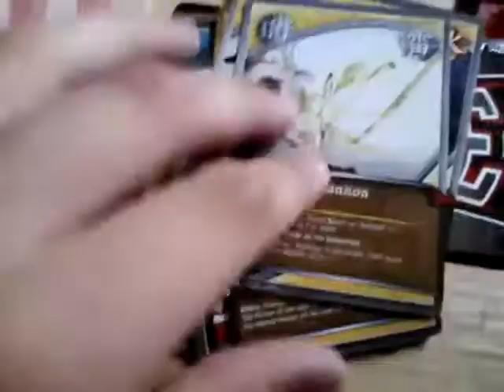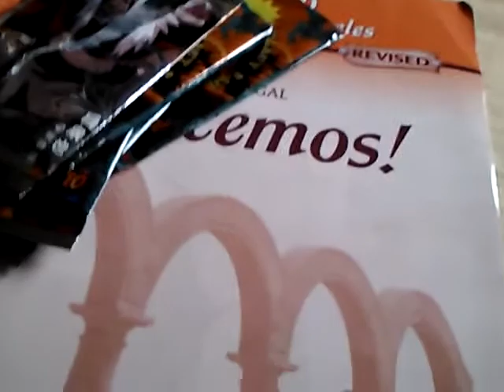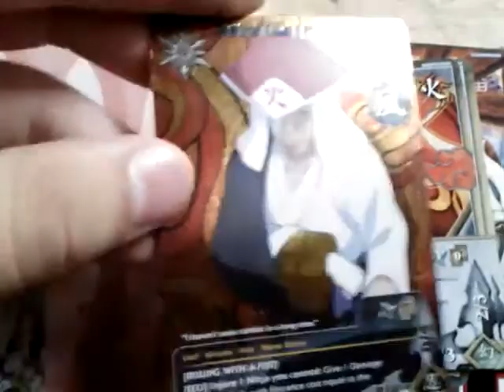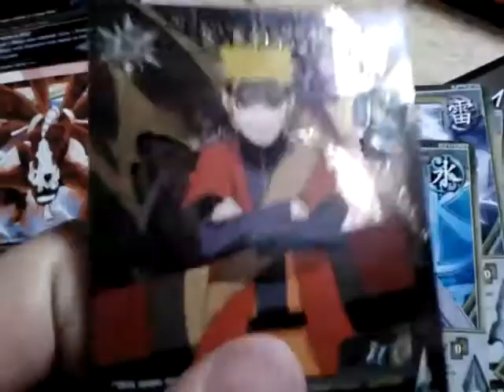FUCK YEA GOT TWO SAGE MODES AND SIXTH HOKAGES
Fucking awesome!

Sage mode N sixth hokage are for trade